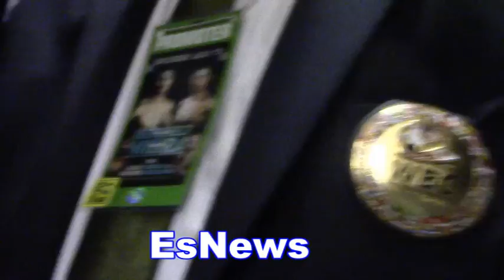Barrera AFter His Win Wants Ward Adonis or Kovalev Next EsNews Boxing